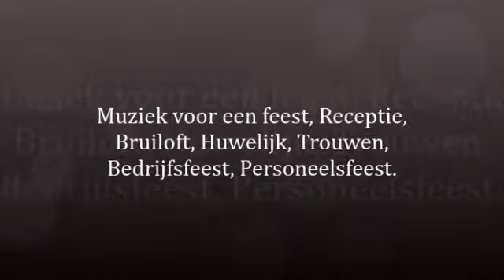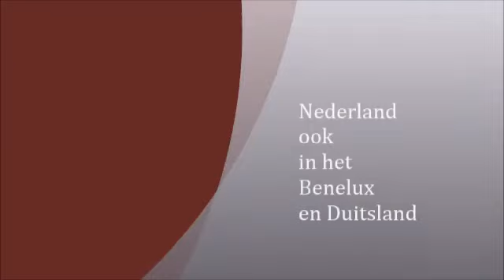Latin Achtergrond Muziek Todo Latino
Latin achtergrond muziek voor feesten en evenementen